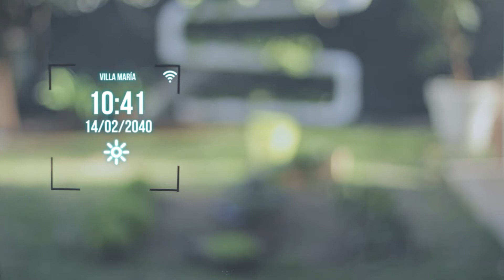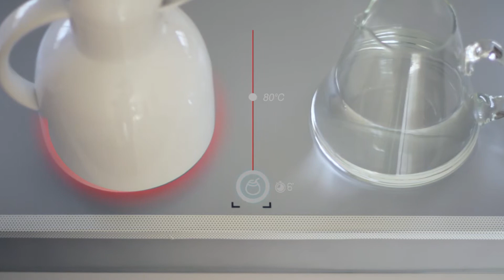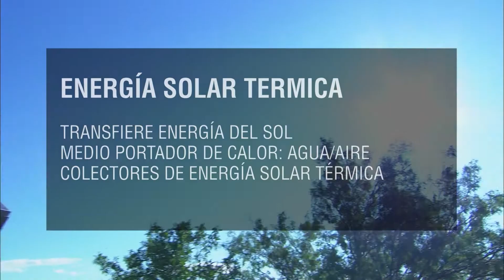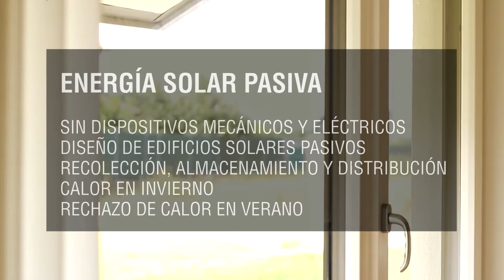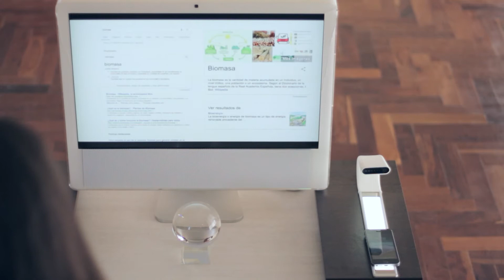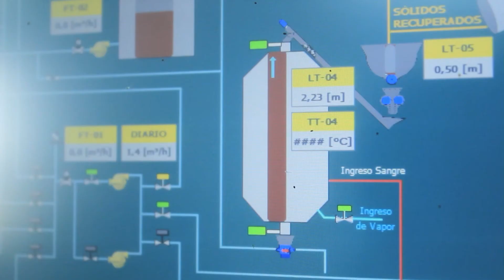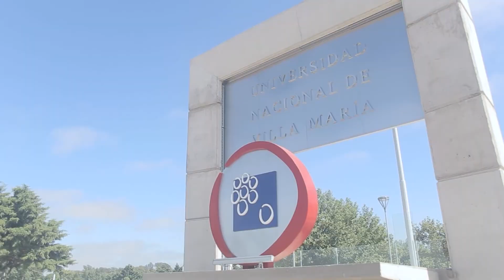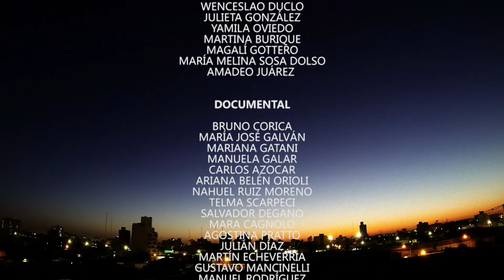DOC.U: Renovables 2040, Villa María UNVM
Sinopsis : A partir de un presente situado en Villa María 2040 (componente ficcional), una ciudad con funcionamiento pleno de energías renovables, el capítulo retrocede en el tiempo para dar cuenta de los comienzos de ese desarrollo científico tecnológico llevado a cabo en la ciudad y región durante 2017. Las temáticas abordan la producción de energía solar, eólica y de biomasa desde diferentes ámbitos (públicos y privados), en su mayoría atravesados por el trabajo con la Universidad Nacional de Villa María.